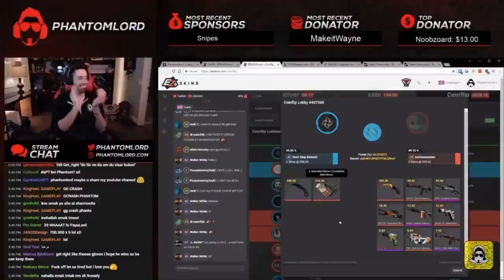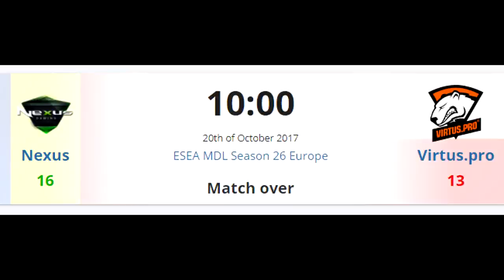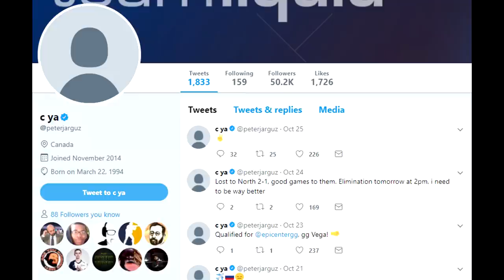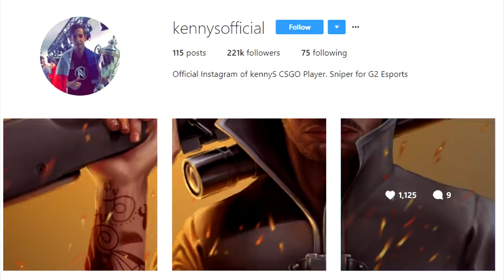CSGO $40,000 Child Scammer, PhantomL0rd and GeT_RiGhT, Virtus Pro & SK Shock the World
00:17 - 14 Year Old Scammer Gets $40,000 in Skins
2:06 - PhantomL0rd Gambling with GeT_RiGhT?
2:51 - GeT_RiGhT WHAT ARE YOU DOING (clip)
3:11 - Interview with Richard Lewis on IBP
3:32 - Who Surprised You More? VP or SK?
4:11 - Virtus Pro's Terrible Year
4:43 - SK Boltz Might Be Finalized Now
5:32 - Stanislaw Twitter Hacked
6:04 - KennyS Announcement Coming Soon